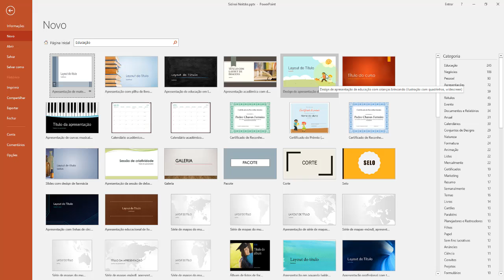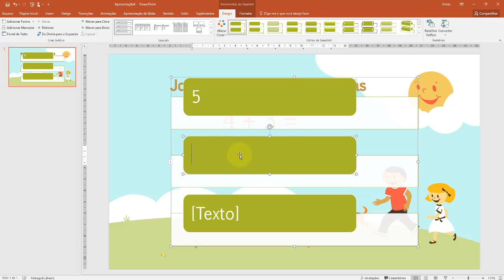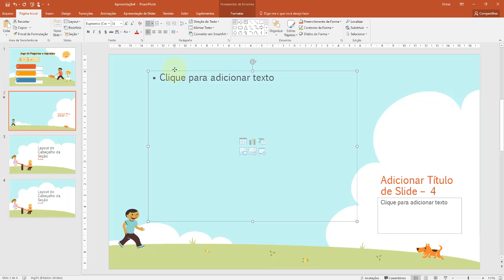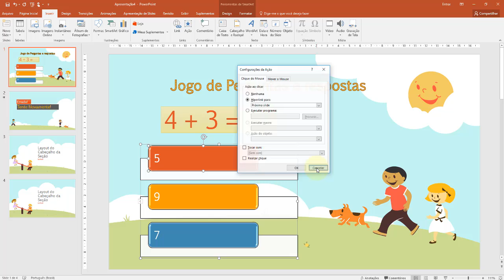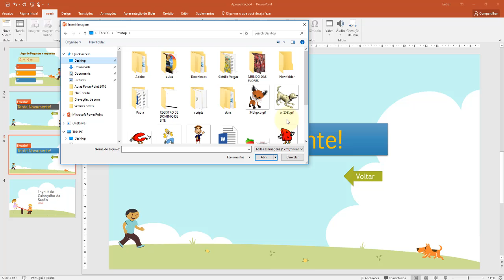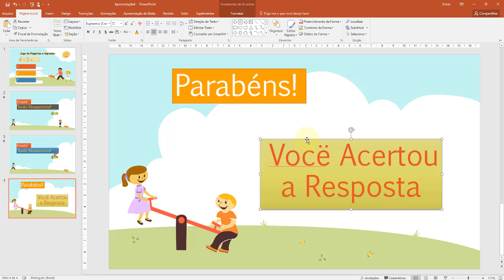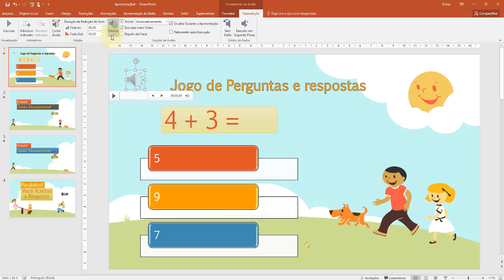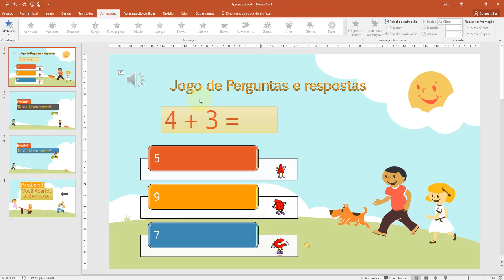PowerPoint 2016 Aula 40 Criando um jogo QUIZ